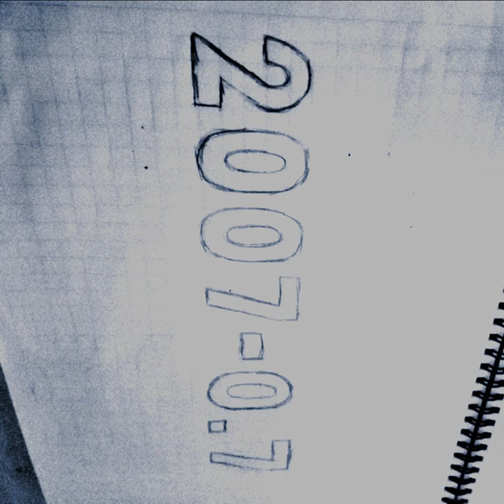thieves 2 (demo)